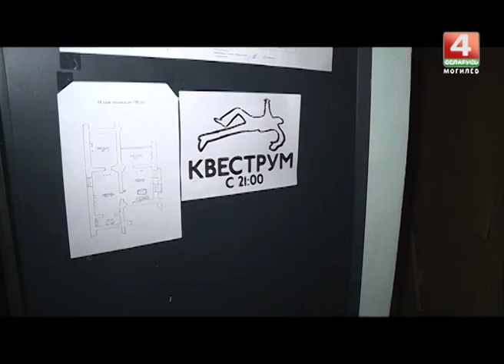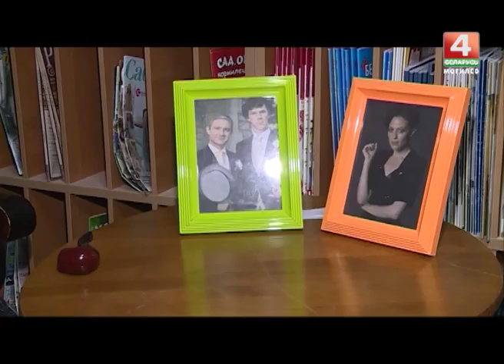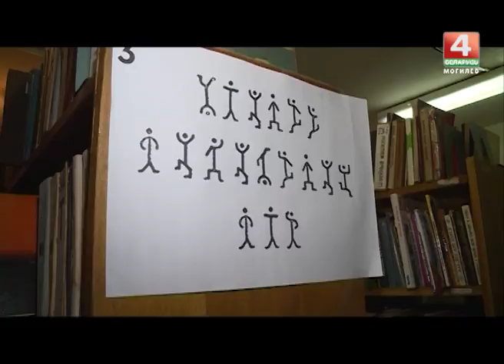Шерлок Холмс и Доктор Ватсон в Могилеве